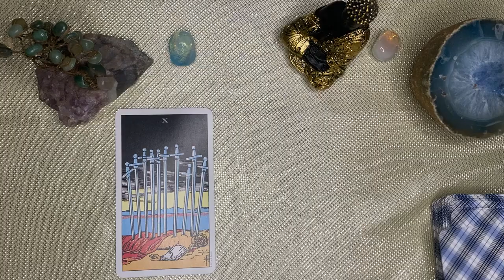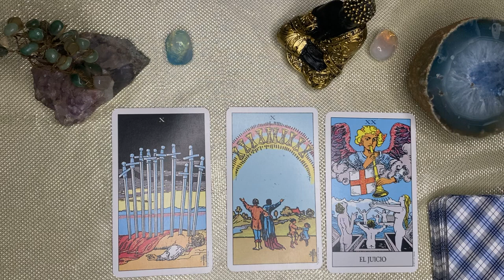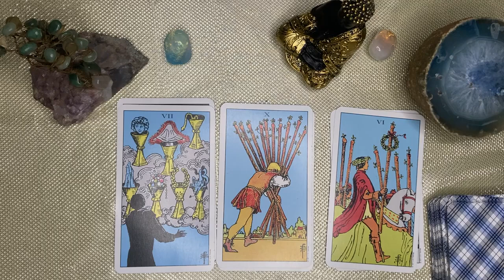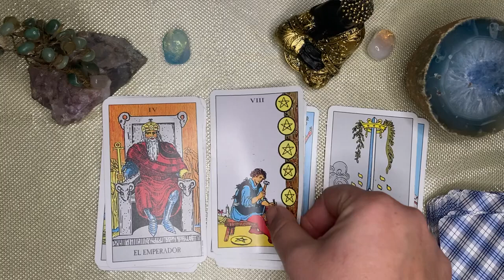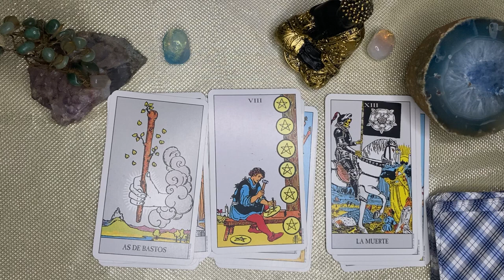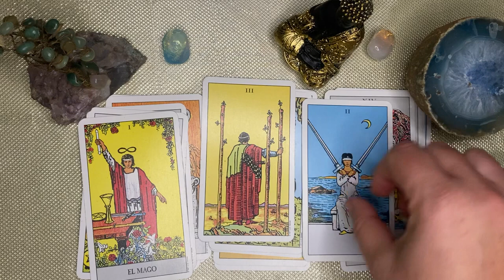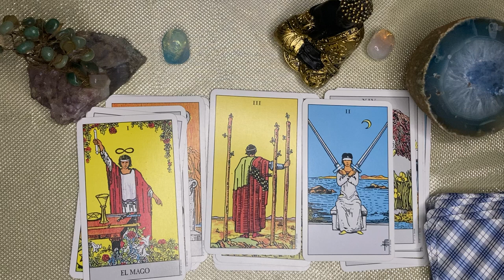LIBRA❤️TU SUEÑO SE HARÁ REALIDAD EN UN "En un Abrir y Cerrar de ojos" TRIUNFO COMO DIOS MANDA❤️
Tendencias

19:48
REPRODUCIENDO
¡La Trampa Más Peligrosa Del Mundo!

MrBeast
51 M de vistas
No puedo creer lo loca que está la última trampa. ¡Consigue GRATIS mi skin "Jail Time Jimmy" al descargar Stumble Guys! ¡Entra en el evento de MrBeast y juega ya el nuevo nivel MrBeast's...

2:22
REPRODUCIENDO

DaFuq!?Boom!

Si funcionan? Pongámoslo a prueba 😱
10 M de vistas

Así es un Avión en Primera Clase ✈️
6.9 M de vistas

CUANDO TUS PAPÁS TE PIDEN AYUDA
1.3 M de vistas

Cuando a mi mamá por fin le gusta cómo me arreglo
1.2 M de vistas

Broma del tapete mágico a mi hermana. 😂
1.1 M de vistas

Día 39 de mi Cambio Físico 📈
614 k vistas

13:35
REPRODUCIENDO
MILO J || BZRP Music Sessions #57

Bizarrap
17 M de vistas
00:00 Milo Bzrp Music Session, Vol.57 03:11 Toy en el Mic 05:34 No soy Eterno 08:06 Fruto 10:18 Penas de Antaño MILO J || BZRP Music Sessions #57 Lyrics by

24:46
REPRODUCIENDO
ME PELE0 CON MI PRIMA FRENTE A TODOS 😱 Kimberly Loaiza

Kimberly Loaiza
4.9 M de vistas

19:39
REPRODUCIENDO
Palmeiras (2) Boca (4) | Reacciones de Amigos | Copa Libertadores 2023

Los Displicentes
654 k vistas

3:01
REPRODUCIENDO
Enrique Iglesias, Maria Becerra - ASI ES LA VIDA (Official Video)

Enrique Iglesias
2 M de vistas
Enrique Iglesias & María Becerra- Así Es La Vida (Official Video) Music: Apple Music Spotify Amazon:...

38:21
REPRODUCIENDO
DAVOO XENEIZE OPINA DE PALMEIRAS 1 (2) BOCA 1 (4) - COPA LIBERTADORES 2023 (SEMIS VUELTA)

Davoo Xeneize
752 k vistas

4:06
REPRODUCIENDO
WOS - MORFEO (Video Oficial)

WOS DS3
884 k vistas
WOS - MORFEO (Video Oficial) Escuchá MORFEO en todas las plataformas digitales: Spotify Apple Music

11:19
REPRODUCIENDO
¡ROMERO FUE LA FIGURA HISTÓRICA Y BOCA PASÓ A LA FINAL EN BRASIL! | Palmeiras 1-1 Boca | RESUMEN

ESPN Fans
2.7 M de vistas
Disfruta la CONMEBOL Libertadores por ESPNenStarPlus ingresando a este CONMEBOL Libertadores 2023 Semifinal | Vuelta Goles: 23' Cavani (B) y 73' Piquerez...

3:03
REPRODUCIENDO
Yami Safdie, L-Gante - No llores

Yami Safdie
327 k vistas

12:25
REPRODUCIENDO
SI CONSTRUYES MI CASA TE DOY $10.000!

FedeGames
5.6 M de vistas
Hola a todos! Bienvenidos al primer video de mi canal Gamer! El que construya mejor mi casa en Minecraft ganará $10.000! Nuestros Instagrams

Hablé A Todos Los Nominados Al Balón De Oro Y Me Respondieron...

Ibai
2.2 M de vistas

BOFFE REACCIONA a la BZRP MUSIC SESSION #57: MILO J

Boffe Streams
206 k vistas

JENNIE - ‘You & Me’ DANCE PERFORMANCE VIDEO

BLACKPINK
16 M de vistas
JENNIE - You & Me You know I gotcha You know that I got you like that Ain’t nobody gonna have your back like the way I do You love it just say you do You know you got me Everything you...